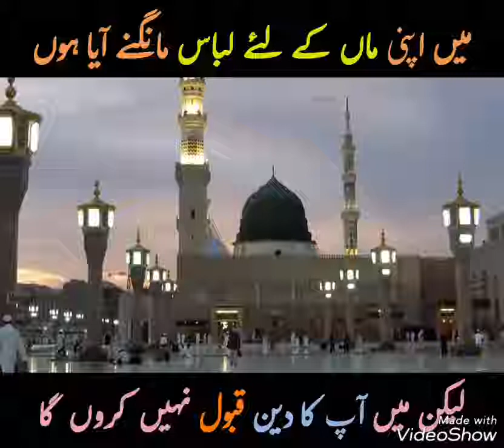ایسا رولانے والا بیان اپنے کبھی نیں دیکھا ہوگا